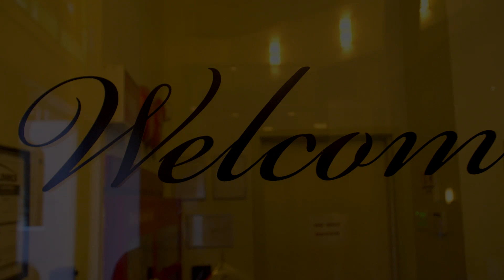JJMS 2017 video short2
vpad shoot of the Jamaica Just My Style fashion event